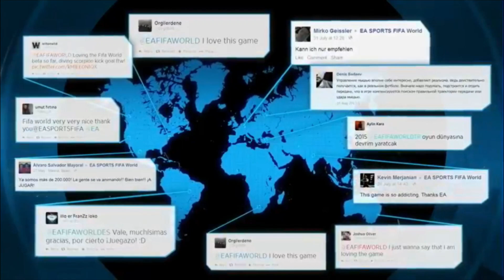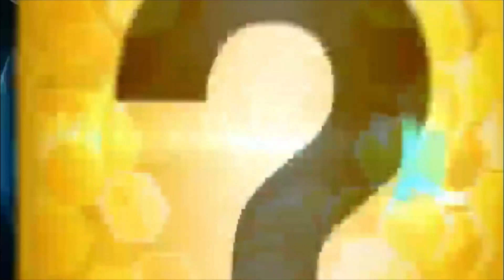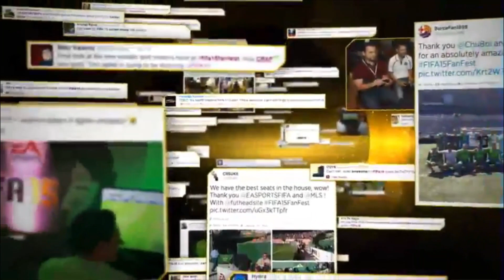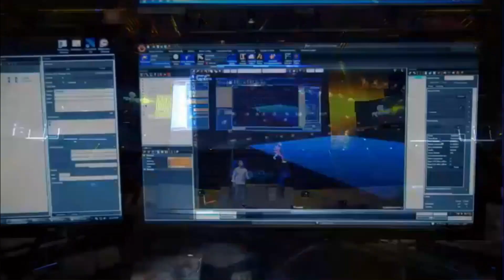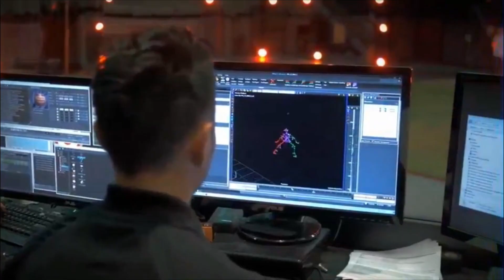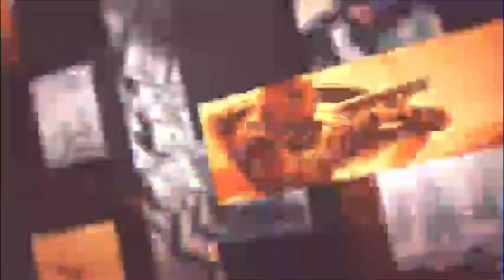[VOD] gamescom 2014 : conférence Electronic Arts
Retrouvez toutes les émissions et les articles de la rédaction sur jeuxvideo.com.